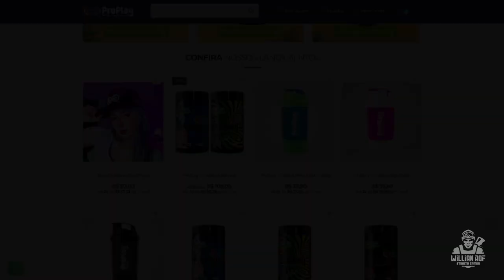SNIPER ELITE 5 - Modo Invasão explicado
hoje to aqui pra falar com vocês sobre aquelas edições de jogos que fazem a gente babar. Sabe aquelas edições especiais completas com action figures, com mapas, com trilha sonora, com DVD de making of sei lá... a cada ano lançam umas edições incríveis que deixam cada vez mais os fãs loucos pra gastar

SEJA MEMBRO!

Facebook Page: willian rof stealth gamer

PLATAFORMAS ONDE JOGO:

PS4
PC